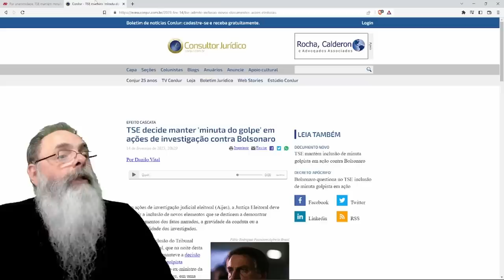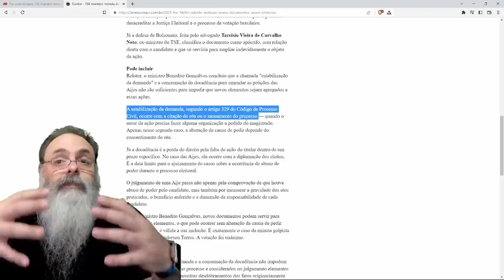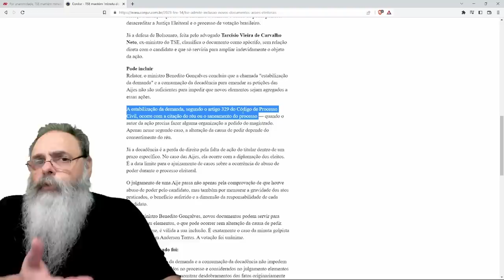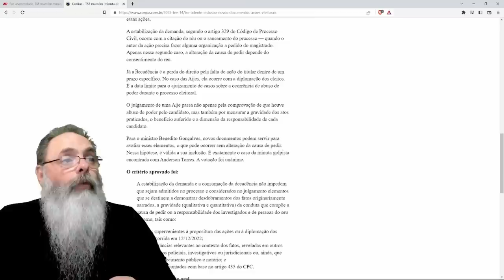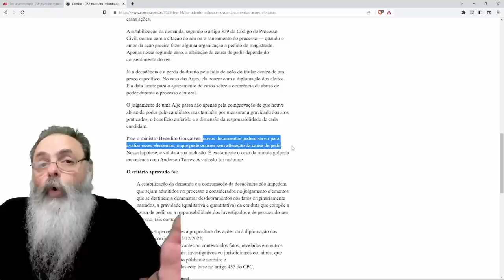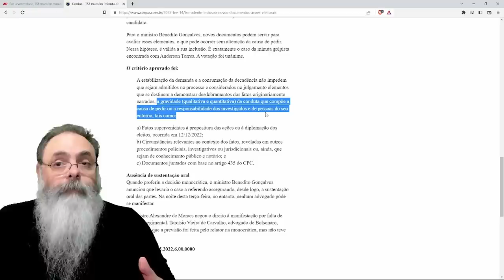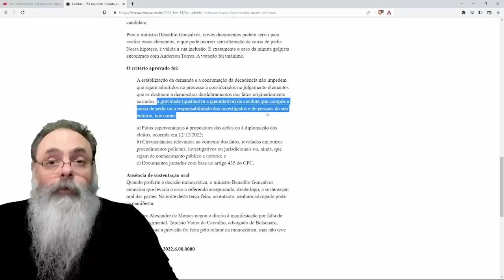TSE inclui PETIÇÃO de GOLPE mesmo após ESTABILIZAÇÃO e DECADÊNCIA para TORNAR BOLSONARO INELEGÍVEL